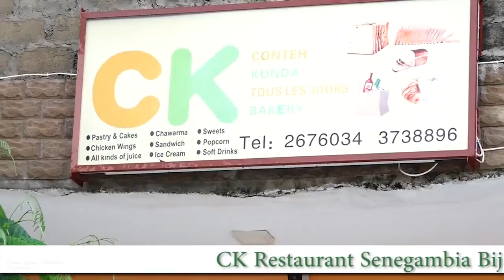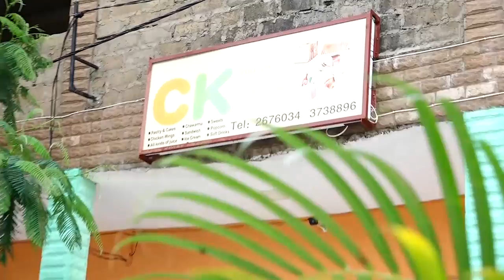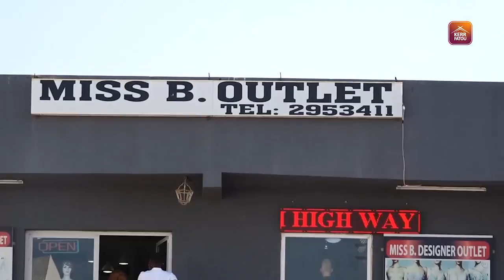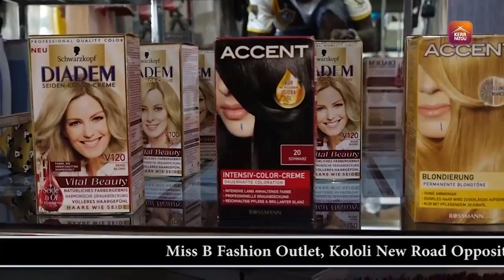Kutubung Daala SO2 EP6 at Kiang Kwinela